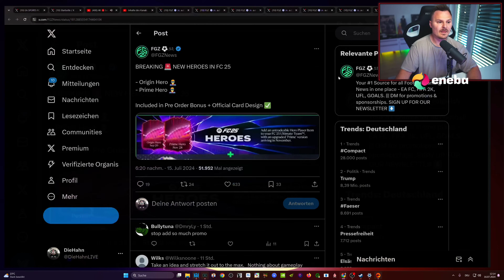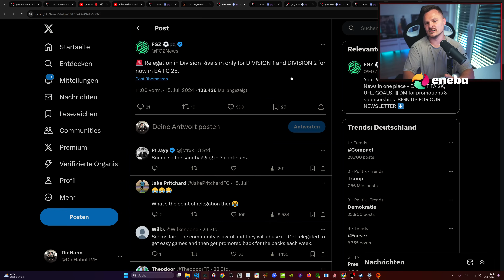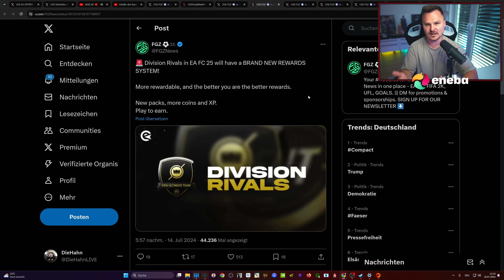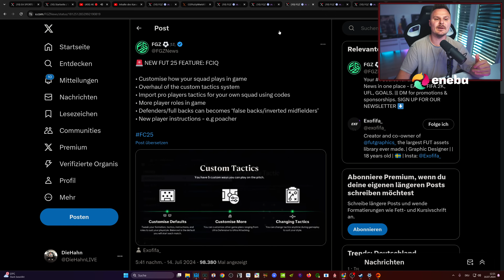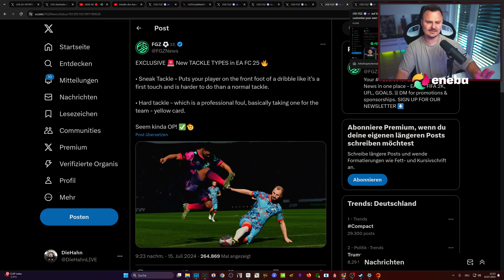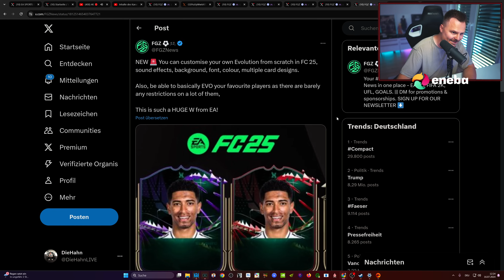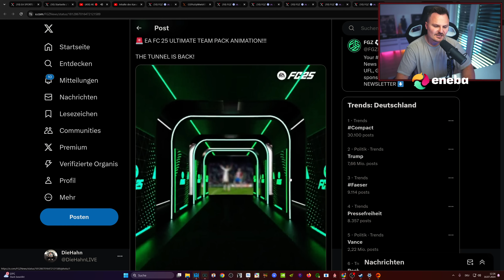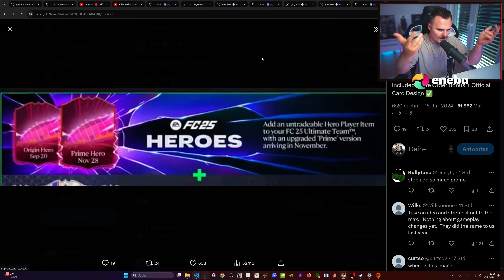Das MUSS sich in FC 25 ALLES ändern + NEUE LEAKS!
In diesem Video gehen wir im Schnelldurchlauf Dinge durch die sich auf jeden Fall in FC 25 ändern müssen. Wir reden über das Menü, Playstyles, Evos, Division Rivals und weitere neue Leaks! Viel Spaß

Intro 0:00-1:00
Menü 1:01-3:36
Playstyles / Gameplay  3:37-9:33
FC25 Cover 9:34-10:52
FC25 Rivals 10:53-14:40
FC25 Taktik 14:41-16:59
Weitere Leaks 17:00-23:22